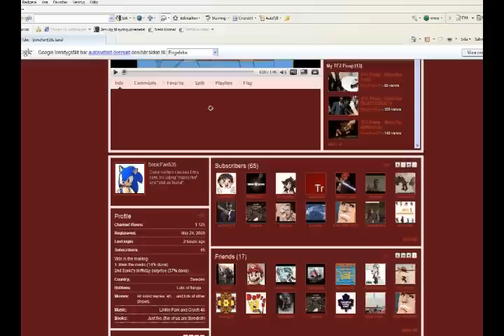The EPIC 65 Subscribers Milestone Video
The spy sabotages my computer! Then we have a fight.